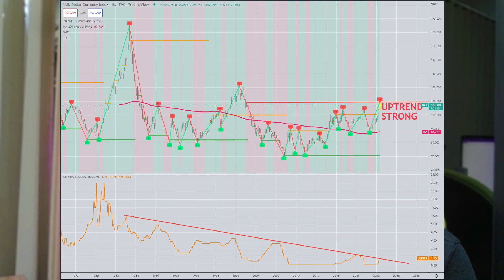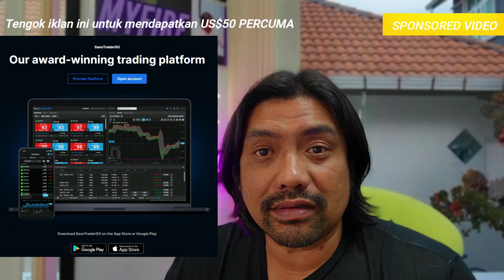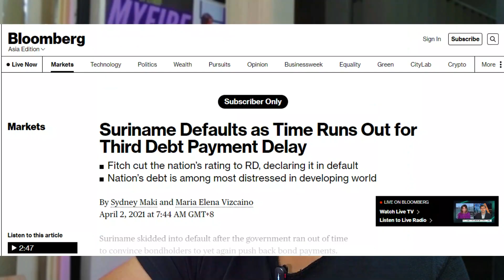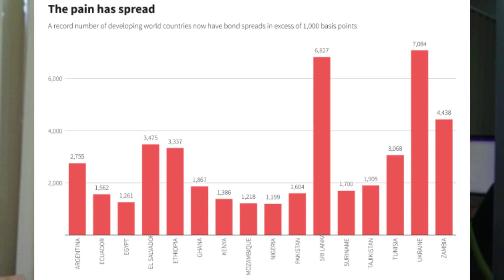☠️KEKUATAN DOLLAR $$ MENYEBABKAN BANYAK NEGARA BANKRAP!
Platform pilihan Shukri Saham Global, mula melabur/berdagang aset global yang popular seperti forex, kripto, saham A.S, indeks saham, emas dan minyak mentah dll.

Mitrade adalah platform perdagangan aset, Kelebihan platform:
1. Dikawal selia oleh badan berwibawa, keselamatan dana terjamin (ASIC Aus)
2. Deposit dan withdrawal serta merta, dan menyokong pelbagai kaedah pembayaran.
3. Boleh membeli saham global secara fractional.
4. Pemenang pelbagai anugerah berprestij dari perlbagai institusi yang terkenal dan mempunyai jutaan pengguna di seluruh dunia

Open your trading account on Saxo Bank and get additional $50 Cash Bonus+ No Platform fee (offered by WestMoney)

Pertanyaan?

PLATFORM SAHAM GLOBAL(EXCLUSIVE MARKETS).
Platform Metatrader pertama didunia dengan 30,000 pilihan instruments.
Boleh membeli saham secara fractional serendah US$5 sahaja.

PROMOSI USD50 PERCUMA (MFM)
Info:

- investing
- belajar cryptocurrency
- wahed invest
- bitcoin price
- Ethereum
- gold price
- oil price
- forex trading
-  analisa forex